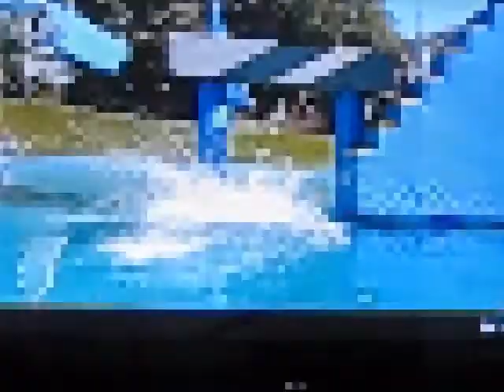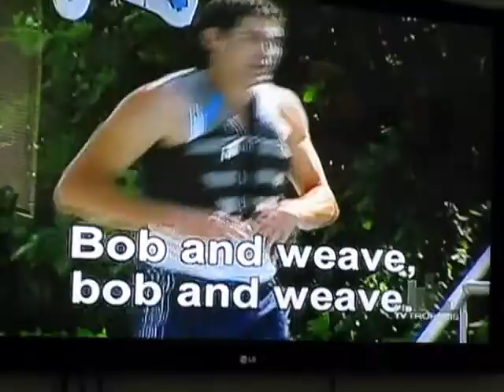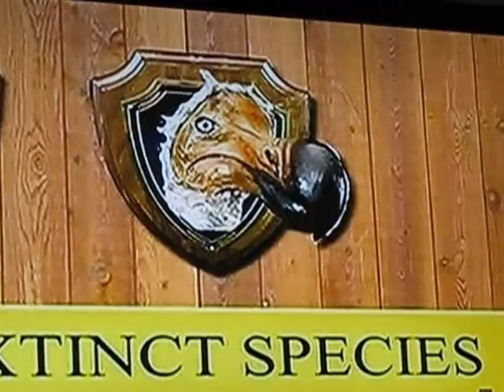favorite wipe out moments 2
I keep forgetting to put this up lol